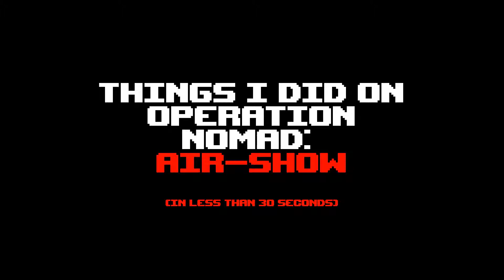Things I did on Operation Nomad: Air Show (Hidden and Dangerous II #6)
In this episode I drive...